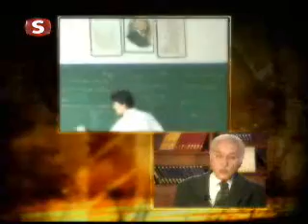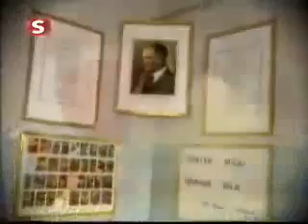gecmisten_gunumuze_siyasiler.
Turkish schools